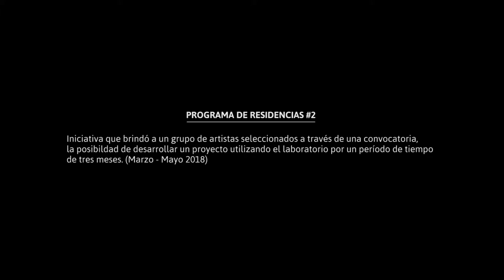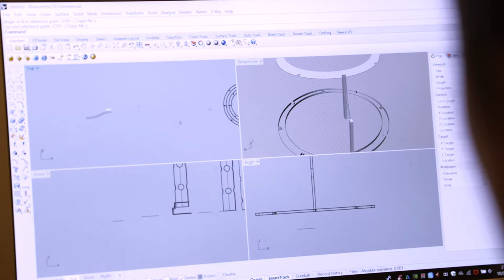TaMaCo - Residencia Sandra Imaz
Mediante Especulación Urbana se nos ofrece un recorrido por distintos objetos para hacernos reflexionar sobre el hecho de que no siempre lo que creemos ver es lo único posible de ser. Gafas oscuras que te muestran el más allá, periscopios que te permiten ser el vecino chusma perfecto o arboledas de tubos de instalaciones pluviales que te llevan a un bosque de luces y reflejos, son solo algunos de los objetos que se compilan en esta primera fase de investigación de búsqueda de objeto perfecto para lograr una panorámica para todos. Lo acompaña una
documentación gráfica donde desde la problemática de un apartamento en Lyon, hasta la situación de una de las estancias de TaMaCo chela en Buenos Aires, vemos el nacer de la idea y la culminación de esta primera fase de una temática que se da en cada rincón del mundo. Objetos fabricados con materiales cotidianos y acompañados con dibujos sobre su montaje y funcionabilidad permitirán abrir la mente del espectador y conseguir que vuelva a casa con una larga lista de ideas para iluminar su propia ratonera. Objetos accesibles para todos, fabricables por cualquiera, aplicables donde sea.